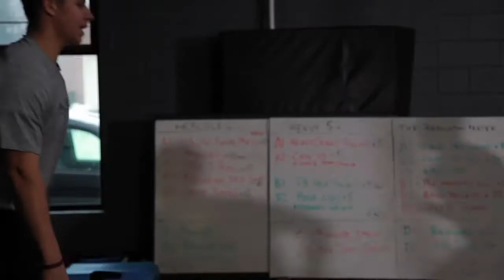Smart Beast Middle School Athlete Training